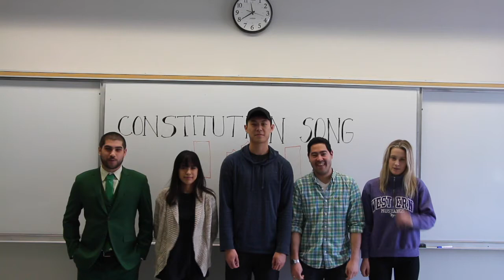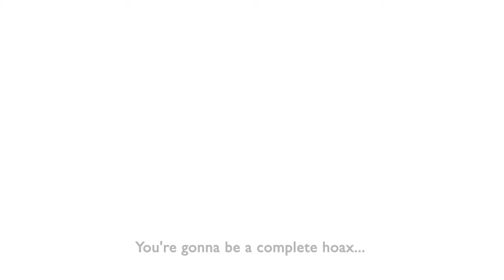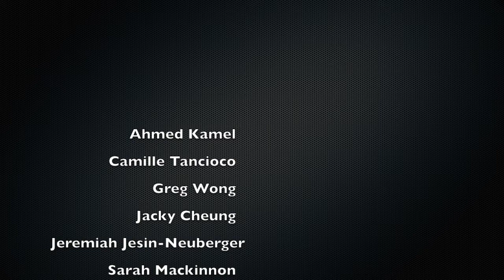Force and Effect, By Section 52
This video contains a rap about the constitution of Canada. It was performed by the law students of Western University in March 2017. May their rap careers rest in peace.